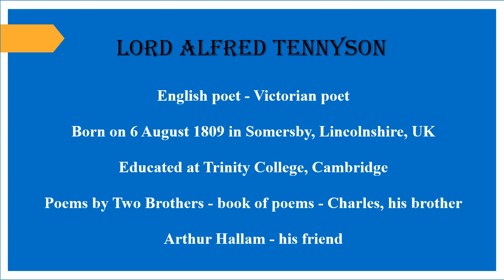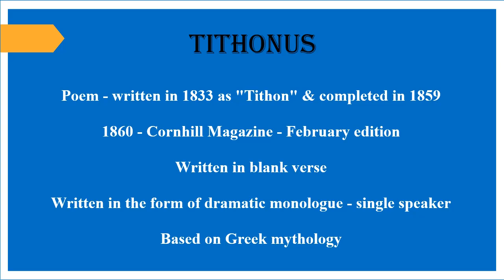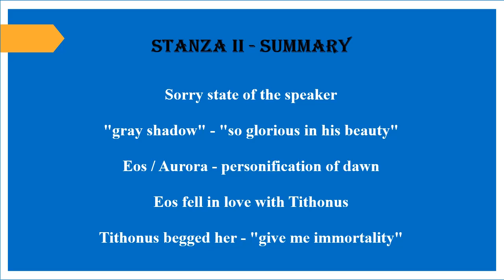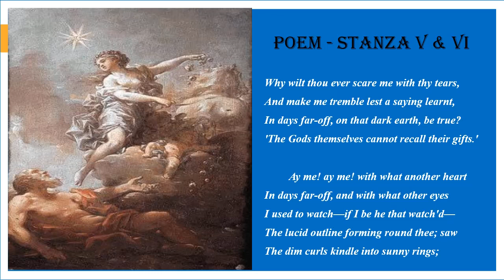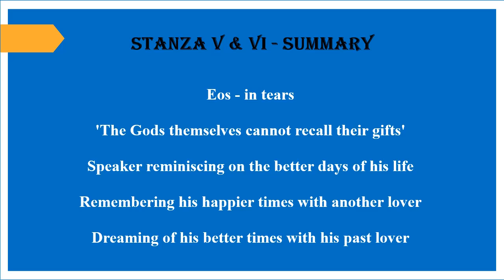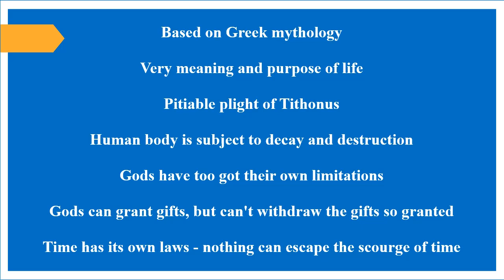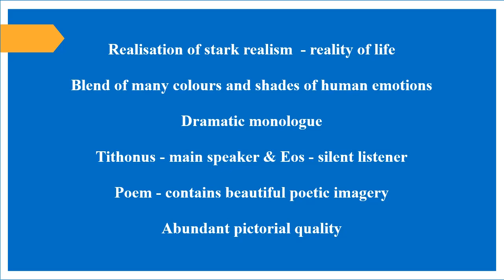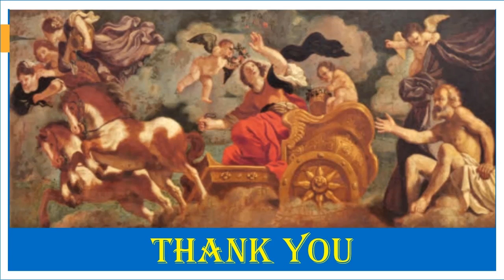Tithonus by Lord Alfred Tennyson (English) tithonus poem lordalfredtennyson summary analysis eng#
Tithonus by Lord Alfred Tennyson (English) tithonus poem lordalfredtennyson summary analysis eng englishlanglitwaves#